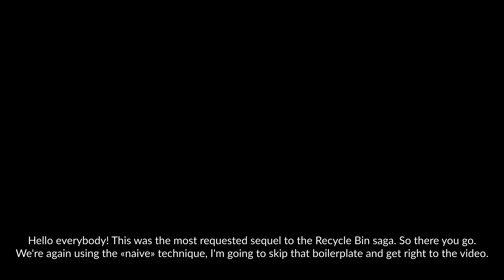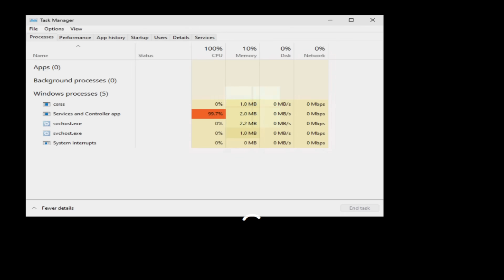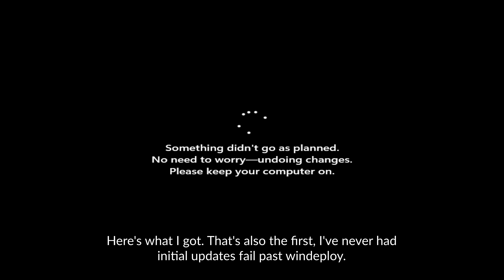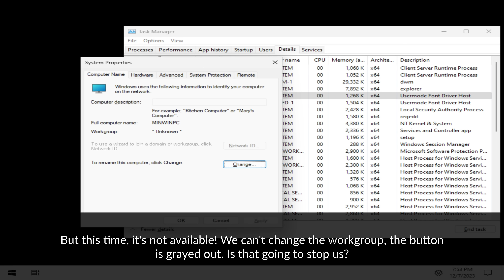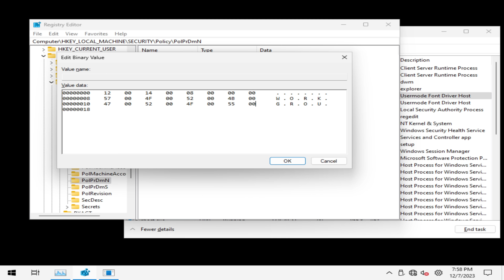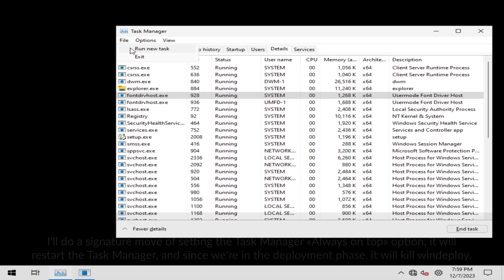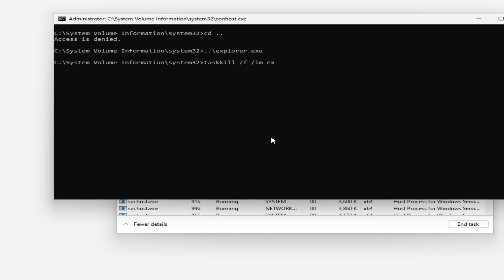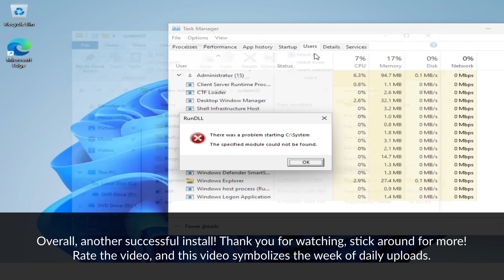Installing Windows 11 to System Volume Information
Today I am going to install Windows 11 on System Volume Information. The most requested sequel after the showcase of the Recycle Bin fiasco.

*Password:*
mysubsarethebest